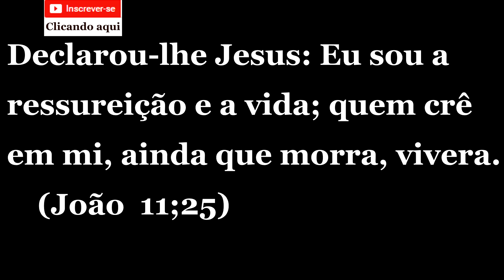TOP 8 Máscaras Nutritivas- By Andreá Monteiro